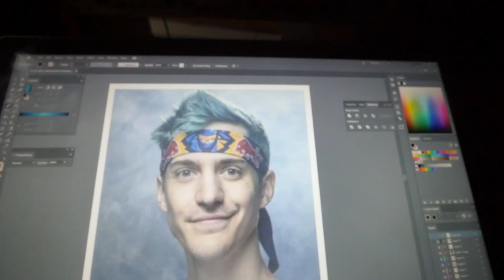Ninja Art video crashed / Adobe Illustrator 2019